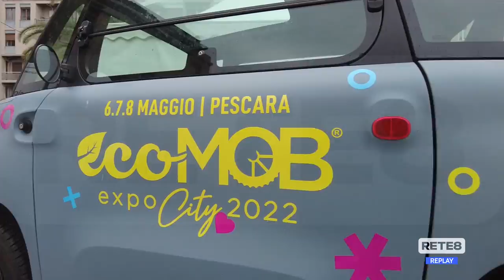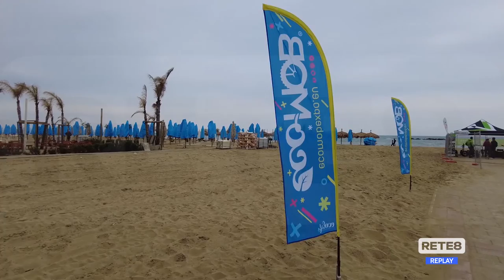Ecomob - Riflettori accesi sulla cultura ecosostenibile